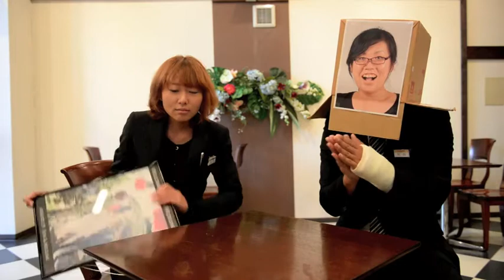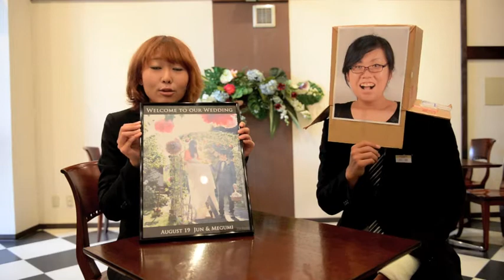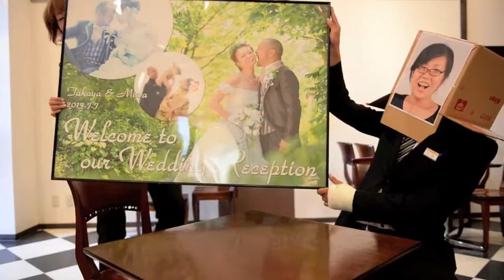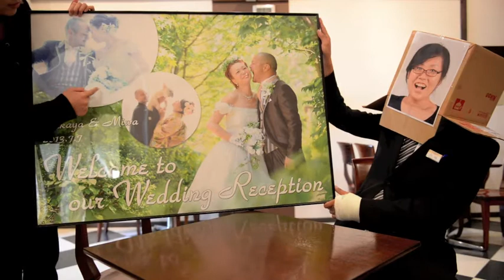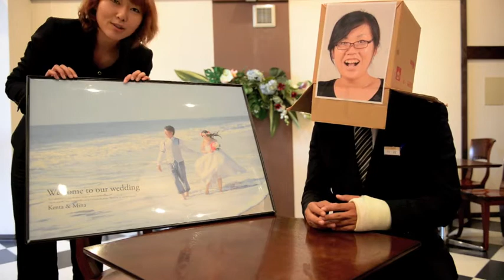カメラマン野澤と田中（？）のウェルカムボード紹介【ウェルカムボード オリジナル 茨城】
本日のアンシャンテTVは
大人気ウェルカムボードのおすすめ〜♪

新人野澤ちゃんが
たなさん（？）とご案内してますよーw

【お問合せ】ーーーーーーーーーーーーーーーーーーー
アンシャンテ
〒312-0042